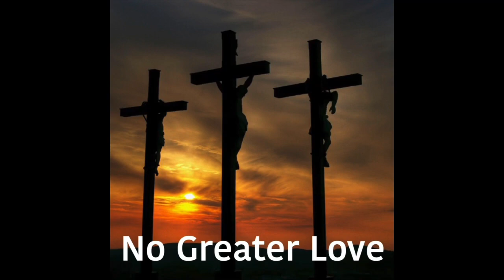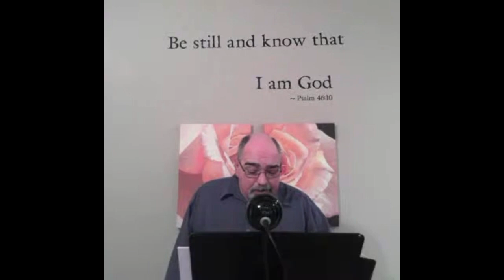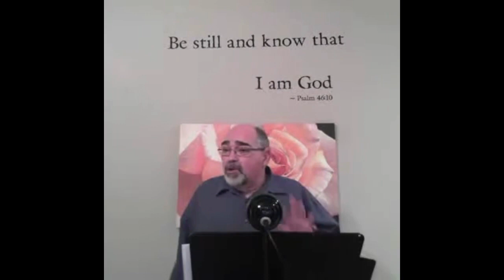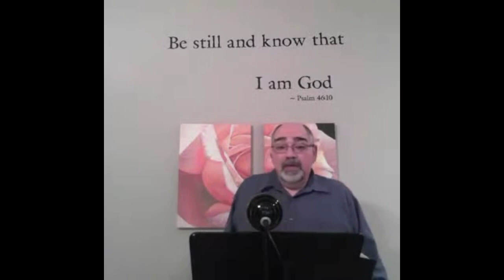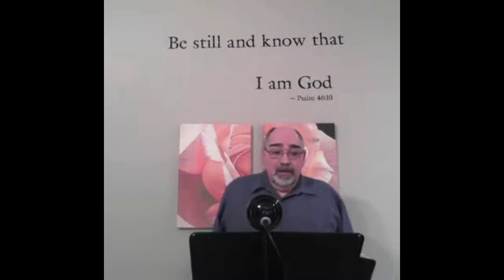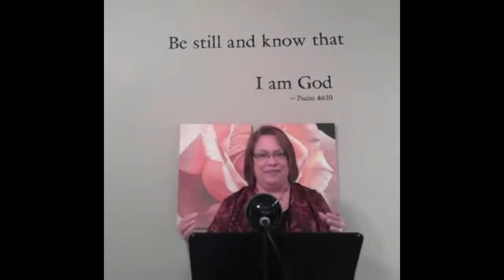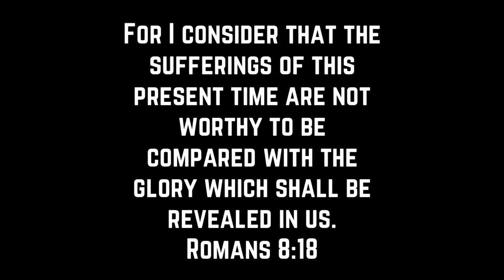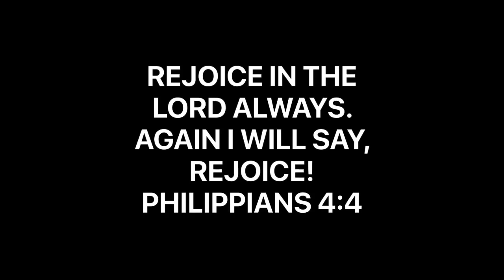PAUL’S VISION AND THORN IN HIS FLESH | GOD’S STRENGTH MADE PERFECT IN OUR WEAKNESS | JESUS STRONG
Never lose heart. When we are weak then we are strong, because we are made strong with God’s power. Jesus Strong.

Music From Apple Clips App:

Main Music:
The Summit by
Hans Zimmer.

GOT JESUS?

God has given no other Name under heaven by which we must be saved. Acts‬ ‭4:11-12‬ ‭‬‬‬‬‬‬‬‬‬‬‬‬‬‬‬‬‬‬‬‬‬‬‬‬‬‬‬‬‬‬‬‬‬‬‬‬‬‬‬‬‬‬‬‬‬‬‬‬‬‬‬‬‬‬‬‬‬‬‬‬‬‬‬‬‬‬‬‬‬‬‬‬‬‬‬‬‬‬‬‬‬‬‬‬‬‬‬‬‬‬‬‬‬‬‬‬‬‬‬‬‬‬‬‬‬‬‬‬‬‬‬‬‬‬‬‬‬‬‬‬‬‬‬‬‬‬‬‬‬‬‬‬‬‬‬‬‬‬‬‬‬‬‬‬‬‬‬‬‬‬‬‬‬‬‬‬‬‬‬‬‬‬‬‬‬‬‬‬‬‬‬‬‬‬‬‬‬‬‬‬‬‬‬‬‬‬‬‬‬‬‬‬‬‬‬‬‬‬‬‬‬‬‬‬‬‬‬‬‬‬‬‬‬‬‬‬‬‬‬‬‬‬‬‬‬‬‬‬‬‬‬‬‬‬‬‬‬‬‬‬‬‬‬‬‬‬‬‬‬‬‬‬‬‬‬‬‬‬‬‬‬‬‬‬‬‬‬‬‬‬‬‬‬‬‬‬‬‬‬‬‬‬‬‬‬‬‬‬‬‬‬‬‬‬‬‬‬‬‬‬‬‬‬‬‬‬‬‬‬‬‬‬‬‬‬‬‬‬‬‬‬‬‬‬‬‬‬‬‬‬‬‬‬‬‬‬‬‬‬‬‬‬‬‬‬‬‬‬‬‬‬‬‬‬‬‬‬‬‬‬‬‬‬‬‬‬‬‬‬‬‬‬‬‬‬‬‬‬‬‬‬‬‬‬‬‬‬‬‬‬‬‬‬‬‬‬‬‬‬‬‬‬‬‬‬‬‬‬‬‬‬‬‬‬‬‬‬‬‬‬‬‬‬‬‬‬‬‬‬‬‬‬‬‬‬‬‬‬‬‬‬‬‬‬‬‬‬‬‬‬‬‬‬‬‬‬‬‬‬‬‬‬‬‬‬‬‬‬‬‬‬‬‬‬‬‬‬‬‬‬‬‬‬‬‬‬‬‬‬‬‬‬‬‬‬‬‬‬‬‬‬‬‬‬‬‬‬‬‬‬‬‬‬‬‬‬‬‬‬‬‬‬‬‬‬‬‬‬‬‬‬‬‬‬‬‬‬‬‬‬‬‬‬‬‬‬‬‬‬‬‬‬‬‬‬‬‬‬‬‬‬‬‬‬‬‬‬‬‬‬‬‬‬‬‬‬‬‬‬‬‬‬‬‬‬‬‬‬‬‬‬‬‬‬‬‬‬‬‬‬‬‬‬‬

HanesMinistriesPayPal.Me